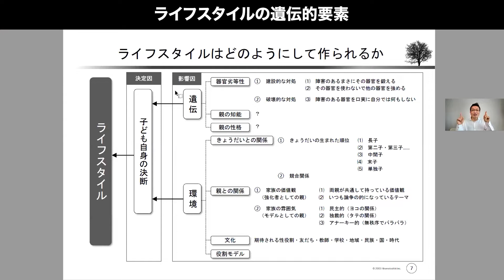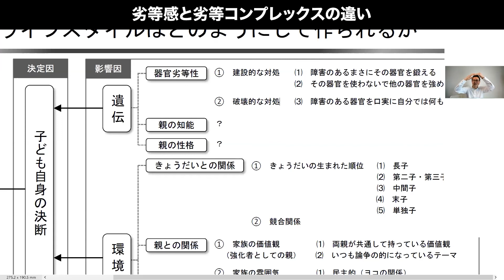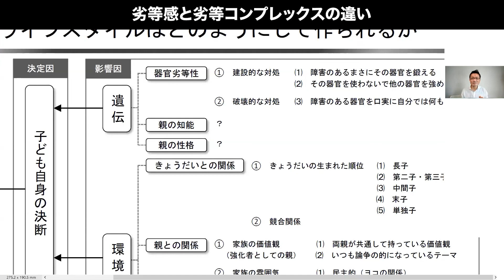【今だけ公開】人をバカにする人とは●●です！ - 超解説アドラー心理学集中講義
🏆⬇︎無料LINE登録で特典⬇︎🏆
🎁ライフキャリアデザインコースが66,000円が24,000円で受けられる

【「アプリで開く」を押してください）】

ベンチャー経営者、著名な芸能人やアスリート、活躍するスポーツチームも活用している平本式。
1日の始まりに、ちょこっと読むだけで、
✔︎よし！がんばるぞ！
✔︎このメソッド使ってみよう！
と勇気が湧いてきますよ。

セミナーの割引や豪華プレゼントなど、LINE友だちだけの限定情報もお楽しみに！ぜひ登録して、1日をステートよくスタートしてくださいね！

☆　①WEBサイト　☆